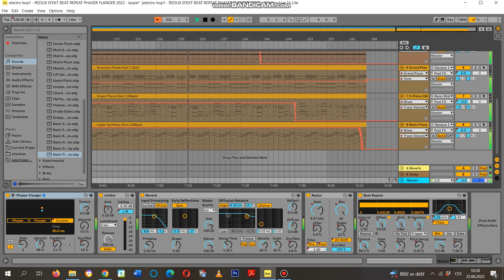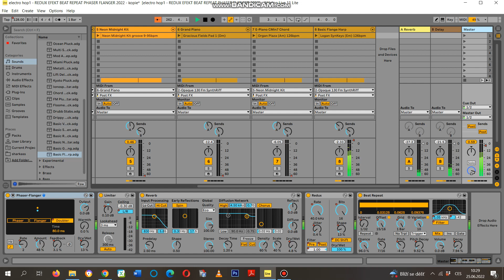Hip Hop - Basic Flanger E piano Redux Beat Repeat GRMNX 2022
Ableton 11 lite

GRMNX HIPHOP EFEKT ELECTRONIC MUSIC